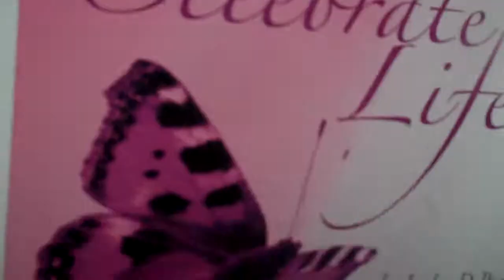Mocha Chocolate Mondays BACKSEAT DRIVERS November 10, 2014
Mocha Chocolate Mondays is a video blog created by Lesley Hudson.  This week the cup of inspiration is...Don't Allow Backseat Drivers to Distract your Journey!  Have you ever had someone in the backseat while you are driving who is trying to tell you which way to go?  Listen to the Front Seat Passenger...He has a clearer view!